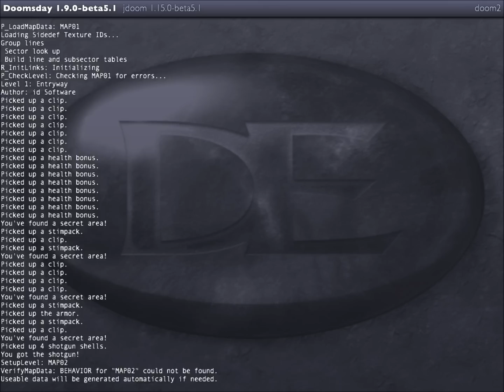Volviendo a la infancia con Doom 2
LEER LA DESCRIPCIÓN Y VER EN HD:

Comienzo una nueva serie de vídeos sobre juegos de mi infancia (años 90) con uno de los mejores shooters de la historia: Doom 2.

Toda la información sobre el juego la tenéis en el vídeo.

Aquí os dejo el link al motor Doomsday (para hacerlo funcionar a mayor resolución y en Windows Vista y 7) y el pack de texturas HD y modelos 3D:

NOTA: se necesita el archivo .Wad del juego original para jugar con el motor Doomsday (también se puede jugar con Doom 1, Heretic y Hexen metiendo los .Wad en este motor).

Quieres enterarte de todas las novedades sobre videojuegos? Mira aquí!

DOOM II (tm) ES UNA MARCA REGISTRADA, Y TODOS LOS DERECHOS SON SUYOS.